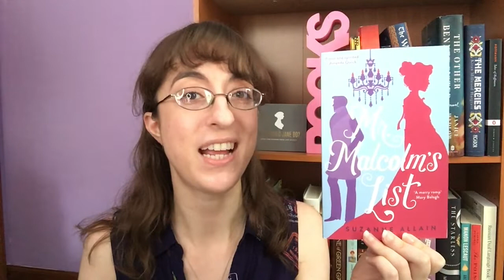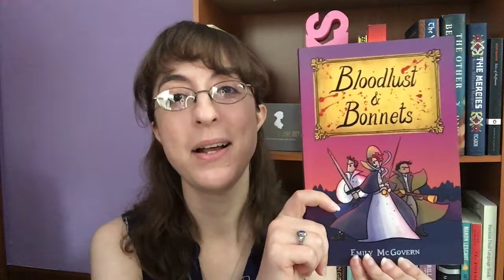Georgian/Regency-Set Fiction Recommendations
In which I recommend some fiction books that are set in the Georgian and/or Regency eras, but are not directly related to Jane Austen.